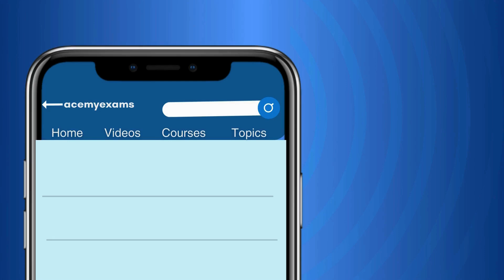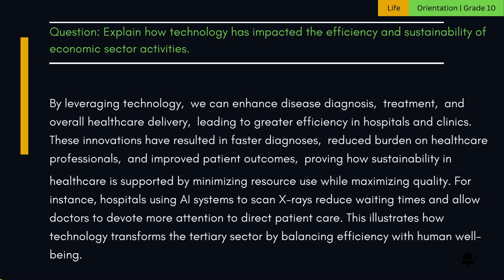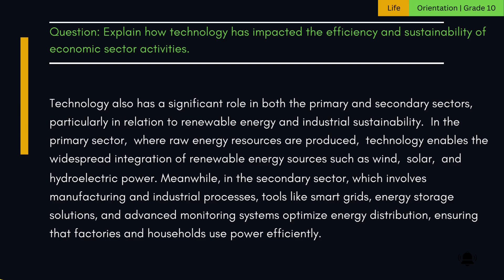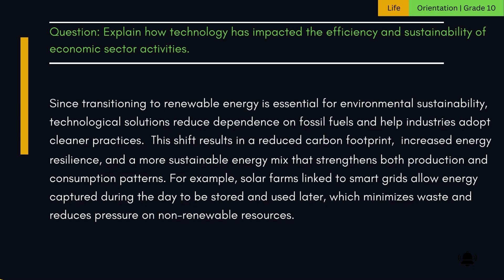Life Orientation Grade 10 Revision: The Impact of technology on economic sector activities